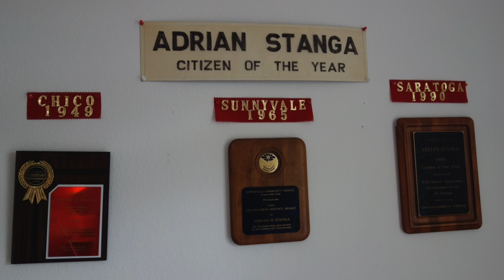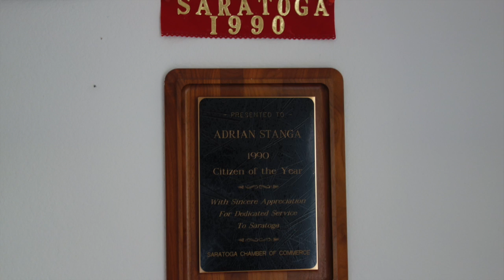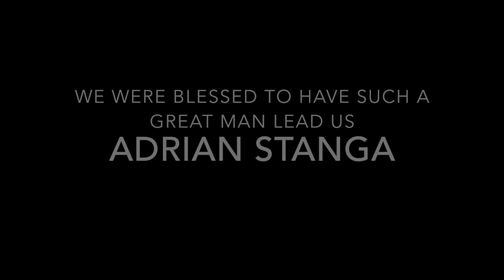Sunnyvale High Adrian Stanga Part 4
This video is about Principal Adrian Stanga and his memories of Sunnyvale High School